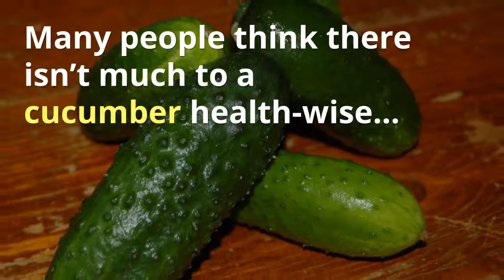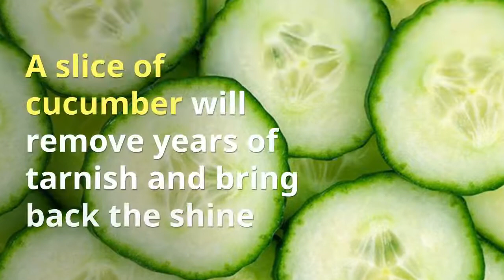25 Unique and Surprising Benefits of Cucumbers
25 Unique and Surprising Benefits of Cucumbers

When was the last time you snacked on a healthy cucumber?

Many people think there isn’t much to a cucumber health-wise. But—cucumbers pack more of a punch than you think.

Here are just some of the reasons to enjoy this versatile vegetable (more on the blog)

#1: A Natural Diuretic. Cucumbers are a natural diuretic because they are mostly water.

#2: Normalizes Blood Pressure. Along with celery, cucumbers help to reduce blood pressure.

#3: Contain Many Important Vitamins, Minerals, Amino Acids and Phytonutrients. All these protect us against disease.

#4: Fabulous for Your Skin. Cucumbers contain silica which helps with skin elasticity. Place cut-up cucumbers on your eyes to reduce puffiness and to purify the skin.

#5: Coolest of the Vegetables. A cucumber is about 20 degrees lower than your body temperature. That’s why they are so soothing on hot, burned or sunburned skin.

#6: Improves All-Around Health. Cucumbers help with depression, cleanses the blood, builds the heart, quenches thirst, moistens the lungs, and acts as a digestive aid.

#7: A Great Pick-Me-Upper:  Feeling tired in the afternoon? Cucumbers can provide a quick pick-me-up that will last for hours.
Cucumbers also have quirky interesting uses:

#8: Frees your garden of pests: Place a few slices in a small pie tin and your garden will be free of pests all season long.

#9: Cellulite—Be Gone! The phytochemicals in the cucumber cause the collagen in your skin to tighten, firming up the outer layer and reducing the visibility of cellulite.

#10: Helps Headaches and Hangovers: Eat a few cucumber slices before going to bed and wake up headache free & refreshed.

#11: Cleans Your Breath: Take a slice of cucumber and press it to the roof of your mouth with your tongue for 30 seconds to eliminate bad breath

#12: Tarnish Be Gone! A slice of cucumber will remove years of tarnish and bring back shine.

These are just 12 things cucumbers can do for our health and life—read about 13 more fun & exciting things on the blog.